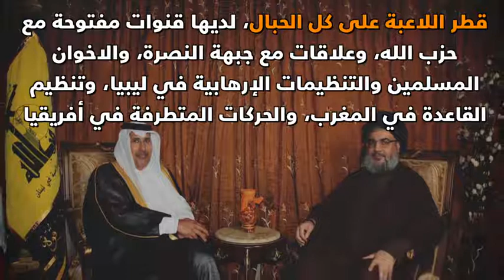النظام القطري لمن يوجه فوهات البنادق